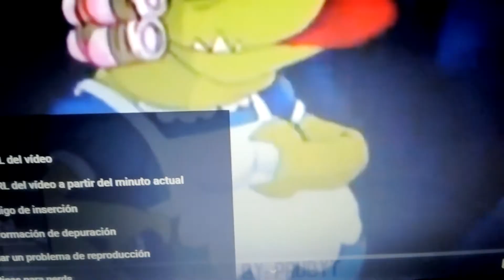Burps compilation 36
More funny burps